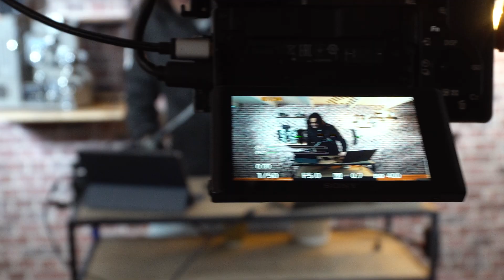ÇA PART EN LIVE!!! avec Albert de @SosCine - Vlog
Salut les amis, aujourd'hui je vous emmène découvrir les coulisses d'un live, celui de Albert de@SosCine, mais ça s'est pas passé comme je le pensais.

Merci à Albert et Jules pour leur accueil. Un vrai plaisir de tourner avec eux.

Si le concept te plaît, n'hésite pas à me donner ton retour ou des idées pour la prochaine.

🌐 Restons connecté !

🎥 CRÉDITS VIDEO 🎥

ARTIPAIR